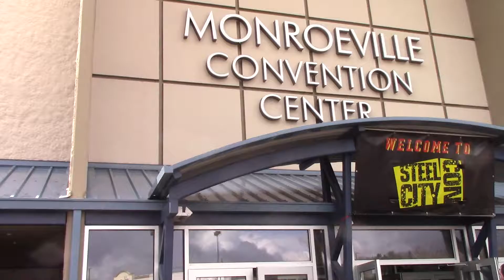Patrick Starfish will greet you at the Steel City Con 2022. (2022).